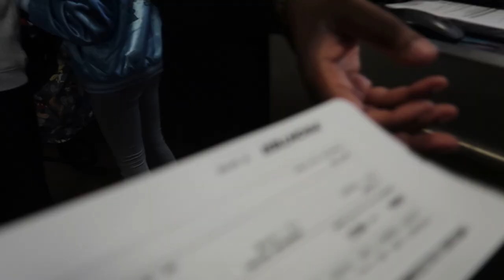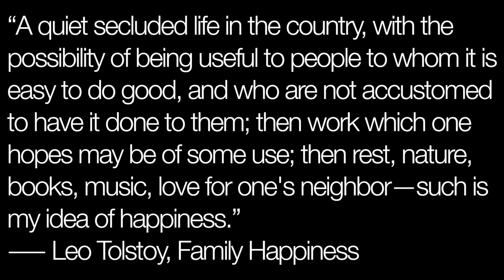air travel with post exertional malaise & MECFS | VLOGTOBER 2018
Made it back home to the Sunshine State, you guyz! Maybe I'll get to the thumb nails...just maybe.

Why do I make videos? I aim to grow authentic awareness of the millions missing from their lives due to the debilitating symptoms of mental illness, myalgic encephalomyelitis/chronic fatigue syndrome, chronic Lyme disease, and other coinfections.